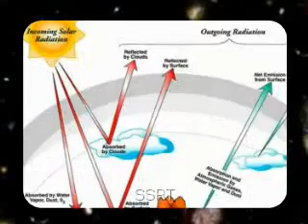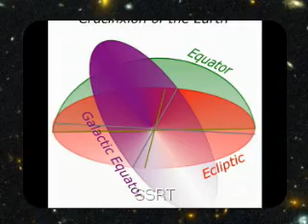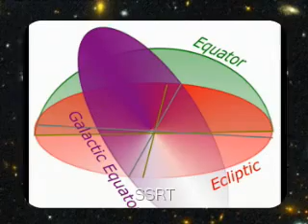SuperWave Theory 2012 Earth Changes 1 of 3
You can listen to the whole interview here..radiorbit dot com/archives.htm

Dr. LaViolette is credited with the discovery of the planetary-stellar mass-luminosity relation which demonstrates that the Sun, planets, stars, and supernova explosions are powered by spontaneous energy creation through photon blueshifting.  With this relation, he successfully predicted the mass-luminosity ratio of the first brown dwarf to be discovered.
    In addition, Paul LaViolette has developed a new theory of gravity that replaces the deeply flawed theory of general relativity.  Predicted from subquantum kinetics, it accounts for the electrogravitic coupling phenomenon discovered by Townsend Brown and may explain the advanced aerospace propulsion technology utilized in the B-2 bomber.
    He is the first to discover that certain ancient creation myths and esoteric lores metaphorically encode an advanced science of cosmogenesis.  His contributions to the field of Egyptology and mythology may be compared to the breaking of the Rosetta Stone hieroglyphic code.